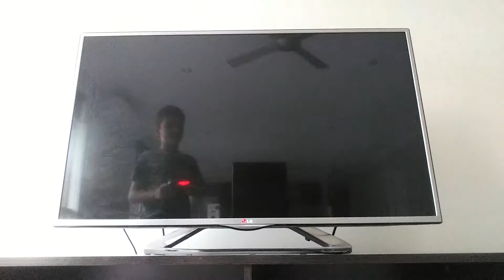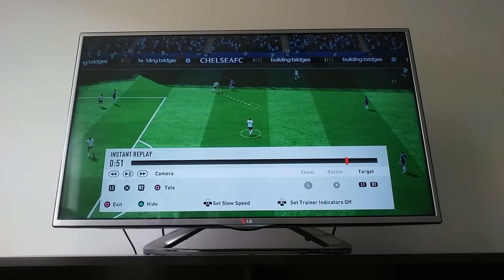Episode 1 of fifa 18